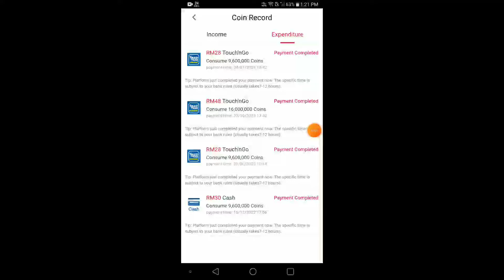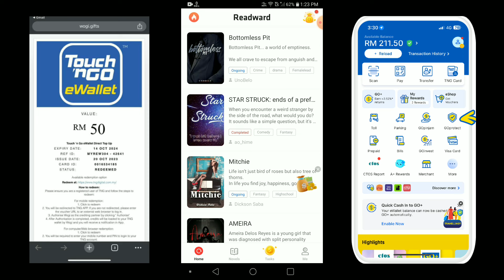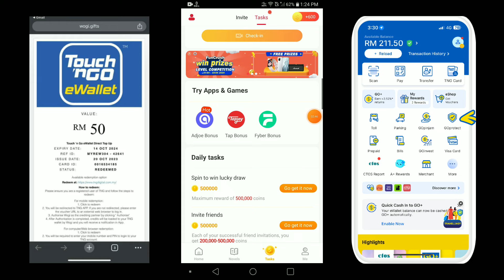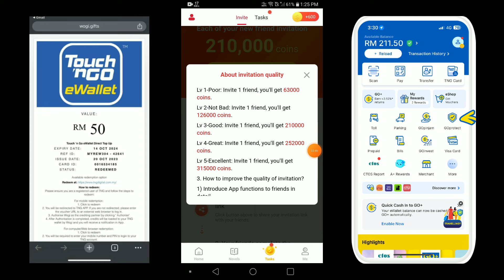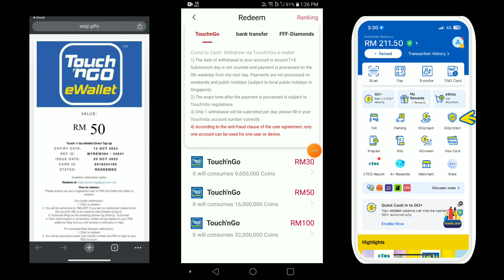dapat claim eWallet kredit RM130 masuk akaun touch n go terbaru 2024 !!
Cara claim eWallet kredit masuk touch n go terkini 2024.

Cara claim RM130 tng eWallet

1] install aplikasi

2] sign in guna email atau fb

4] buat task mudah setiap hari

5] claim touch n go eWallet

Cara claim kredit eWallet masuk dalam akaun touch n go terkini 2023

Cara tebus etunai touch n go eWallet terkini